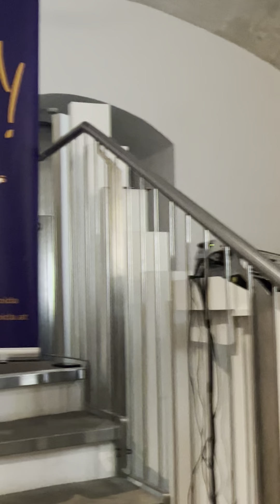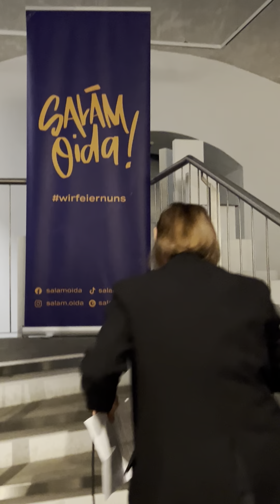Salam Aida ! Spieglein, Spieglein an der Wand.Sind wir zu muslimisch für dieses Land?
akbild
Exhibit - Akademie der bildenden Künste Wien
Muslim*Contemporary 2024

Spieglein, Spieglein an der Wand.
Sind wir zu muslimisch für dieses Land?

Eröffnung: Montag, 21. Okt.2024
Veranstaltet von: Salam Oida!
18 h: Merhaba-Ceremony & Einlass ∙ Musik
opening Eröffnung: Salam Oida & Kurator_innen-Team
Eröffnungsrede: Kulturstadträtin Veronica Kaup-Hasler
Vizerektorin Mag.a Dr.in Ingeborg Erhart ∙ Univ.-Prof.in Dr.in Marina Gržinić
Performance “QUOTENSCHEICH, WAHLHEIMAT & WIR* ALLE”
Essen, Gespräch, Henna Art & Musik
21. - 27. Oktober 2024
Öffnungszeiten: Mo ab 18 I Di-Fr 14 -20 I Sa - So: 12 -21
Eschenbachgasse 11 , 1010 Wien
(1), Eschenbachgasse 11 | Ecke Getreidemarkt, 1010 Wien